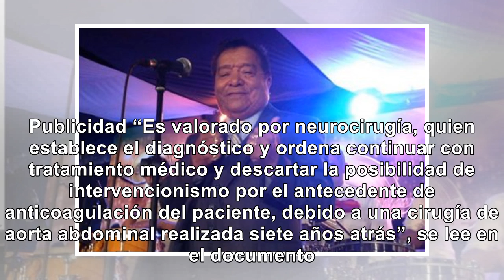Revelan parte médico oficial de Pastor López; tiene “compromiso neurológico importante”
Luego, el centro médico indicó que el artista fue hospitalizado porque, luego de manifestar “dolor d...